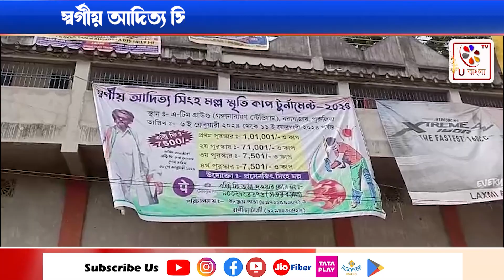Purulia : স্বর্গীয় আদিত্য সিংহ মল্ল স্মৃতি কাপ ক্রিকেট টুর্নামেন্ট : U Bangla TV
স্বর্গীয় আদিত্য সিংহ মল্ল স্মৃতি কাপ ক্রিকেট টুর্নামেন্ট। ২০২১ সাল থেকে শুরু হয়েছিল স্বর্গীয় আদিত্য সিংহ মল্ল স্মৃতি কাপ ক্রিকেট টুর্নামেন্ট। এবছর তার এই তৃতীয় বছর।গত বছরের ন্যায় এই বছরও বরাবাজার গঙ্গা নারায়ন স্টেডিয়ামে বরাবাজার এটিম গ্রাউন্ডে স্বর্গীয় আদিত্য সিংহ মল্ল স্মৃতি কাপ ক্রিকেট টুর্নামেন্টের শুরু হলো। বরাবাজার পঞ্চায়েত সমিতির সভাপতি মিনতি হাসদা, পঞ্চায়েত সমিতির কর্মাধ্যক্ষ শশধর মুদী, ও পুরুলিয়া জেলা বিশিষ্ট সমাজসেবী সুদর্শন মাহাতো প্রদীপ জ্বালিয়ে এই বছরের ক্রিকেট টুর্নামেন্টের শুভ উদ্বোধন করলেন। স্বর্গীয় আদিত্য সিংহ মল্লর আত্মার শান্তির জন্য প্রথমে এক মিনিট নীরবতা পালন করলেন। মাঠের মধ্যে দু'পাশে দুই দলের ক্রিকেট টিম দাঁড়িয়ে জাতীয় সংগীত পরিবেশন করে বরাবাজার ব্লক আধিকারিক ঋদ্ধিবান চ্যাটার্জির হাতে ব্যাট দিয়ে আজকের ক্রিকেট টুর্নামেন্ট শুরু হল। জানা যায় আগামীকাল থেকে ১১ তারিখ পর্যন্ত এই ক্রিকেট টুর্নামেন্ট চলবে। এই ক্রিকেট টুর্নামেন্ট দেখতে হাজার হাজার ক্রিকেট প্রেমীদের সমাগম হয় বলে জানা যায়। উপস্থিত ছিলেন- বরাবাজার ব্লক আধিকারিক ঋদ্ধিবান চ্যাটার্জি, বরাবাজার পঞ্চায়েত সমিতির সভাপতি মিনতি হাসদা, পঞ্চায়েত সমিতির পূর্ত কর্মাধ্যক্ষ শশধর মুদী, পুরুলিয়া জেলার বিশিষ্ট সমাজসেবী নেতা সুদর্শন মাহাতো, বরাবাজার ব্লক তৃণমূল কংগ্রেসের সভাপতি লম্বোদর মাহাতো, সহ-সভাপতি কাশীনাথ ঘোষ, রবীন্দ্রনাথ সিংহ মোদক, সন্তোষ চ্যাটার্জি, ধনঞ্জয় পান্ডা সহ বিশিষ্টজনেরা।purulia purulianews newstoday banglanews @ubanglatvofficial